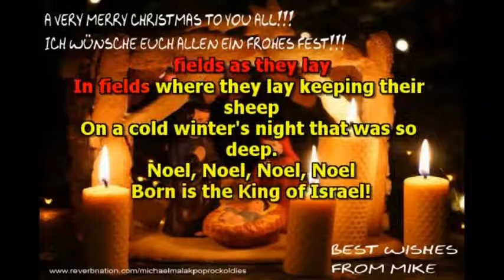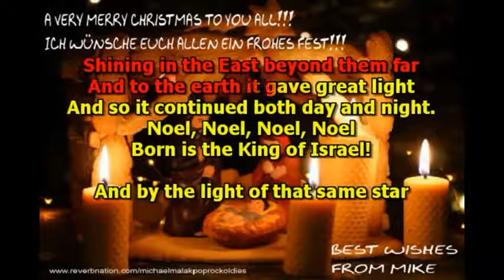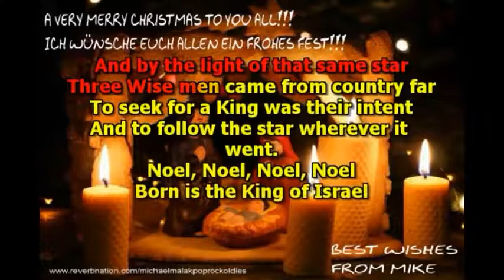Mike Malak - First Noel (christmas carol cover w/lyrics)